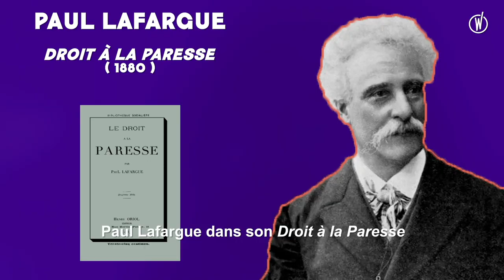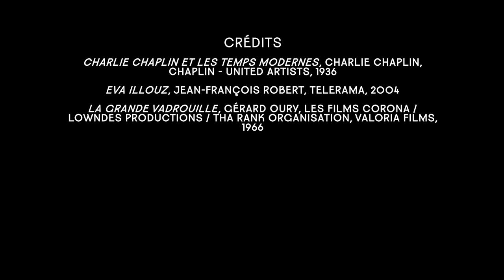CRITIQUE DU CONFINEMENT PRODUCTIF (PhiloBoulot, Welcome to the Jungle)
Deuxième vidéo d'une série d'épisodes faits avec le média Welcome to the Jungle pour décrypter grâce à la philosophie ce que nous vivons lors de ce confinement.
Le deuxième épisode critique l'injonction à la productivité et à la rentabilisation de ce confinement, conçu comme un temps qui devrait "servir à quelque chose".
On espère que ce format plus court vous plaira! Vous pouvez essayer de deviner dans les commentaires les sujets des prochaines vidéos!

André Gorz, Métamorphoses du travail
Paul Lafargue, Droit à la paresse
Eva Illouz, Happycratie